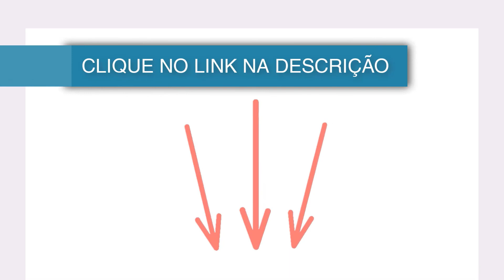🔴 3 IDEIAS PRA TRABALHAR EM CASA INVESTINDO ATÉ R$ 200,00 [Faça Voce Mesmo]🔴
▶️Curso Gratuito como Ganhar Dinheiro no Youtube◀️

Essa série tem a finalidade de mostrar a criatividade e com isso inspirar
empreendedores a dar os primeiros passos ou ampliar seus horizontes.
Lembramos que os produtos e a realidade logística e operacional deve ser
adaptada, afinal os videos tem a intenção de inspirar e não ser alvo de cópia.
Comece o seu Próprio Negócio ainda Hoje.

 3 IDEIAS PRA TRABALHAR EM CASA INVESTINDO ATÉ R$ 200,00 [Faça Voce Mesmo]

◉◉◉ R E C O M E N D O ◉◉◉
💻Curso que eu estudei para a trabalhar em casa pela internet com Youtube [Super Recomendo]

BAIXE VOCÊ TAMBÉM, É GRÁTIS!!!

Caso algum conteúdo seja de sua propriedade e você não concorda com a divulgação do seu
trabalho, por gentileza só entrar em contato que retiramos imediatamente.

If any content is owned by you and you do not agree with the disclosure of your
work, please just get in touch and we withdraw immediately.